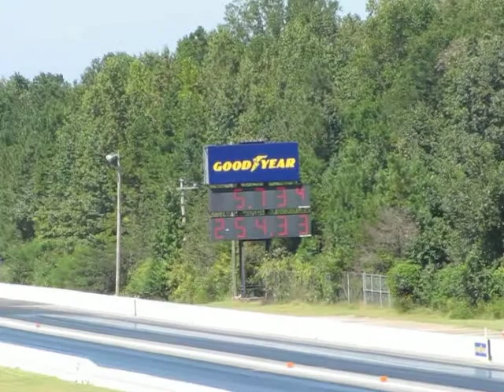Atlanta Dragway 9-12-10 Top Alcohol Funny Cars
Funny Car Race